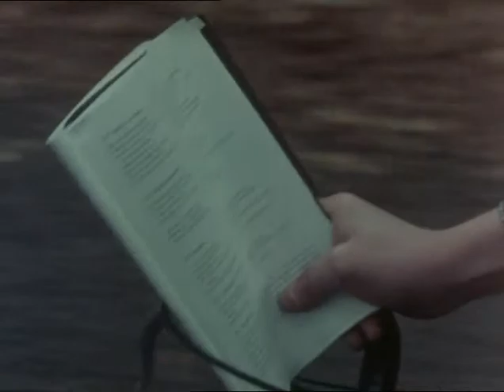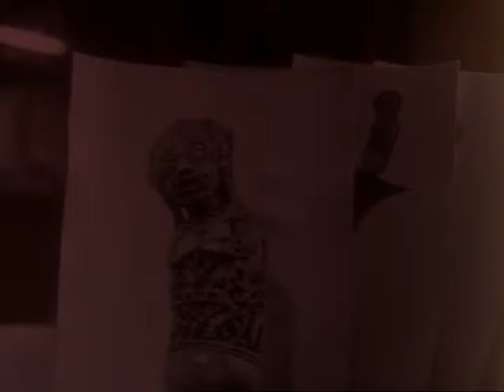De Kris Pusaka - Episode 1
LEES MIJ
De Kris Pusaka is een dertiendelige jeugdserie die tussen 31 oktober 1977 en 30 januari 1978 werd uitgezonden door de KRO. De serie gaat over een heilige kris met geheime krachten en werd geschreven door Anton Quintana, naar een idee van producent Carl Tewes, en geregisseerd door Bram van Erkel. Er is zowel op locatie gefilmd in Nederland als in Indonesië en er spelen Nederlandse en Indonesische acteurs in mee, met in de hoofdrollen Willem Nijholt en Erik van 't Wout.

Als er interesse bestaat upload ik ook de rest.